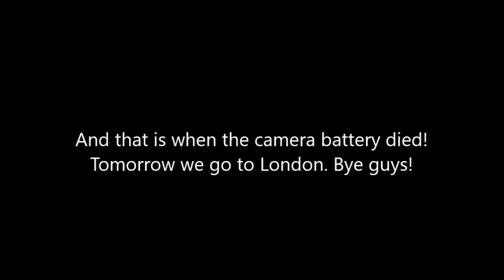Summer Adventure Day 3, Common Sense Is Rare